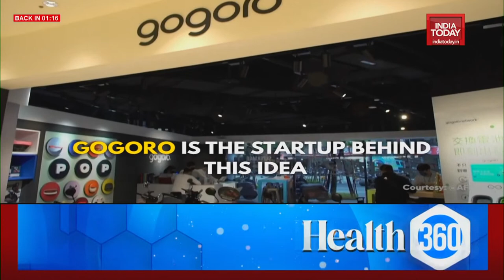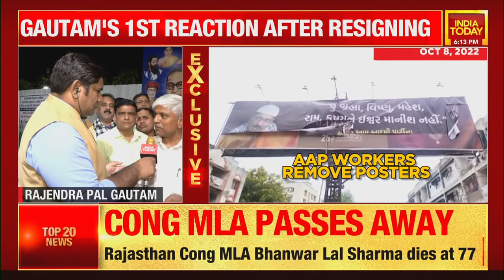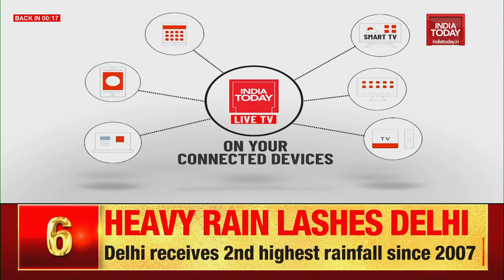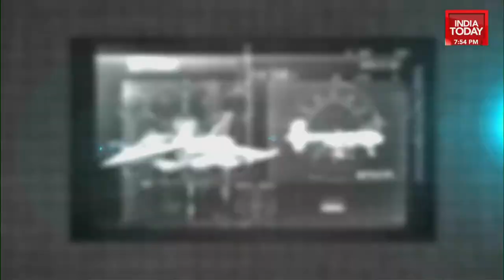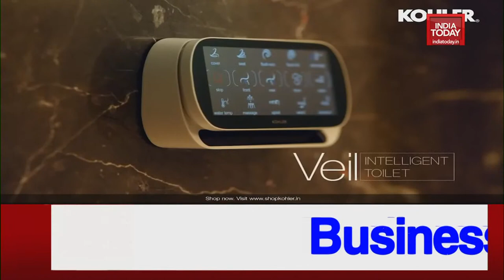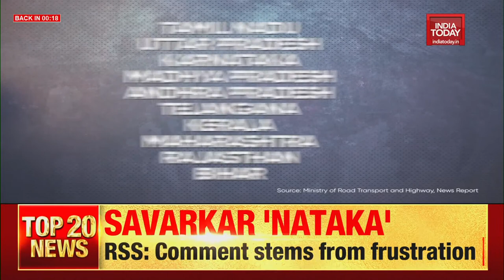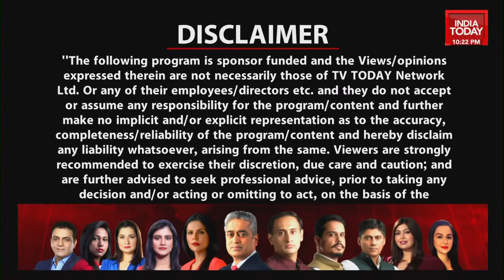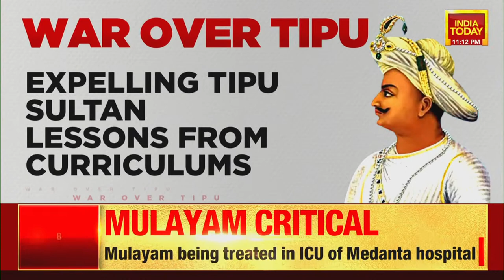Kejriwal's Minister Resigns LIVE | AAP Minister Rajendra Pal Gautam Quits | Mass Hindu Row